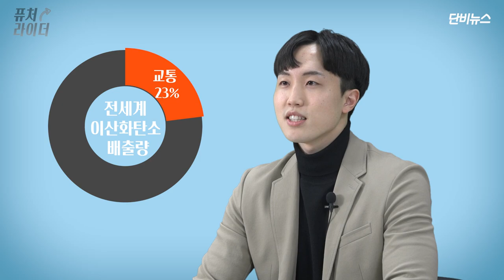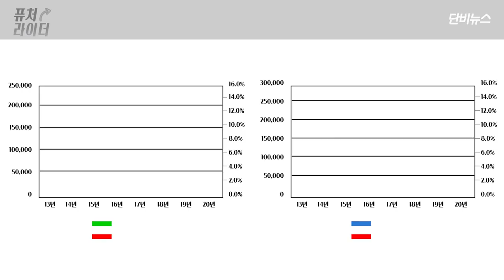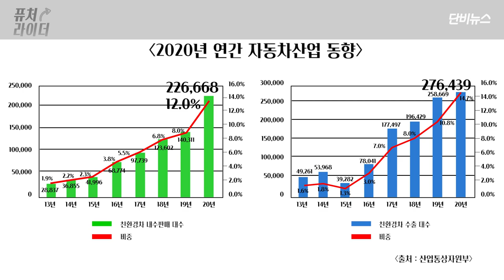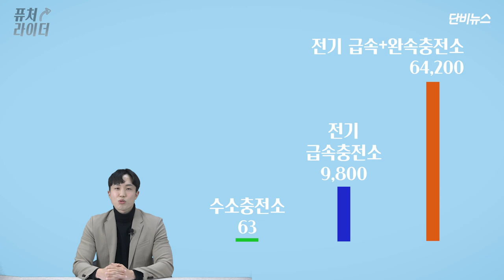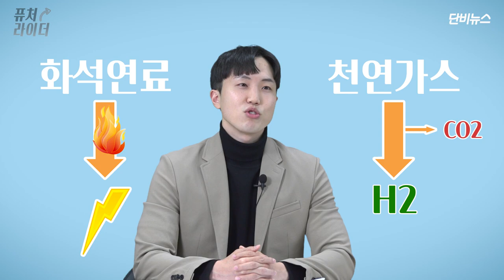[단비로운 뉴스생활] 퓨처라이더 ep.1│수소차와 전기차, 어떤 게 더 좋을까?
'미래'에는 어떤 기술이 우리와 함께할까요?

시청자를 미래로 모시는 [퓨처 라이더] 제1화에서는 '미래의 탈것' 시리즈 첫 번째로 수소자동차와 전기자동차에 관해 알아봅니다.

왜 수소차와 전기차에 관해 알아봐야 하는지, 둘의 동작 원리는 뭔지, 어떤 차이점이 있는지 등을 친절하게 전해드립니다.

출연 방재혁
구성 방재혁 조한주 김신영 김대호
촬영 조한주 이성현 이예진 김대호
편집 김대호